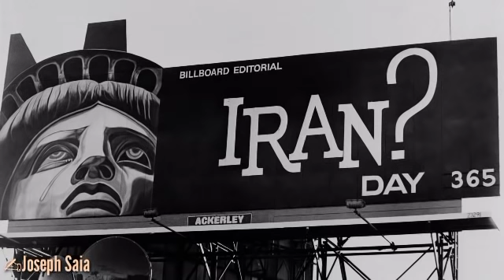Iran-in US Embassy An Luhchhuak,Mi 66 an hreng||Iran leh US Inhmelmakna bul chu.